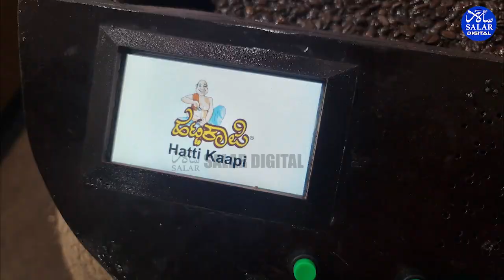Bengaluru Tech Summit 2023: Changing the way we look at disability with coffee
BengaluruTechSummit2023, KarnatakaGovernment, Siddaramaiah, BiotechPolicy, GlobalTechEvent, Bengaluru, TechSummit, AnnualEvent, BTSInauguration, SiddaramaiahSpeech, KarnatakaGovernment, AVGCXRPolicy, BiotechnologyAdvancements, BengaluruTechSummit, TechPolicies, InnovationLeadership